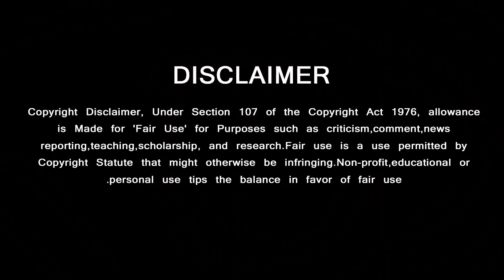Thala Ajith Help to Vijay Friend | Viswasam Thala Ajith | Sarkar - Thalapathy Vijay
விஜய்யின் நண்பருக்கு அஜீத் கொடுத்த இன்ப அதிர்ச்சி
GREEN VISION CHANNEL DOESN'T SUPPORT PIRACY